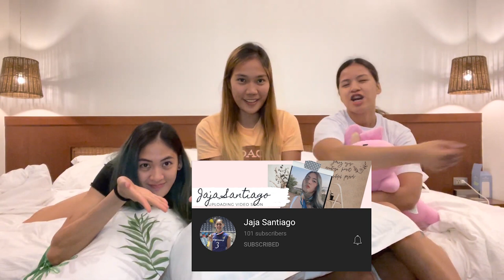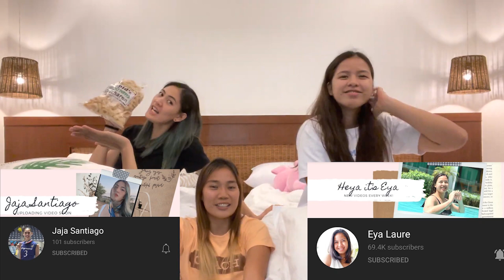MYLENE PAAT VLOG #17 | TONGUE TWISTER CHALLENGE WITH EYA AND JAJA